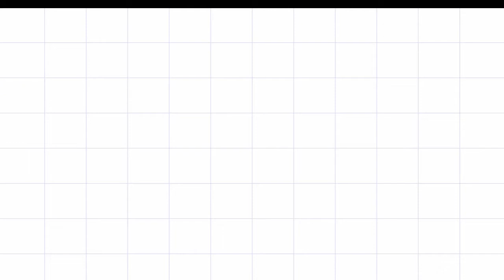Como fazer MÁSCARA de CARNAVAL | MÁSCARA de CARNAVAL ♥ Hellen Chagas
Como fazer MÁSCARA de CARNAVAL | MÁSCARA de CARNAVAL
Assista a Playlist Completa:

❤ Gostou? CURTA

MATERIAIS:
- EVA
- Tesoura